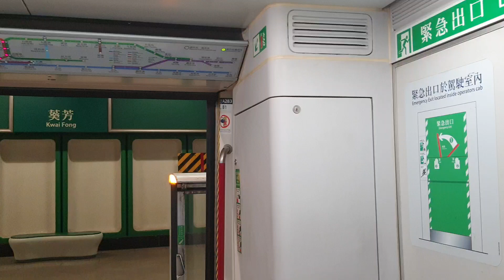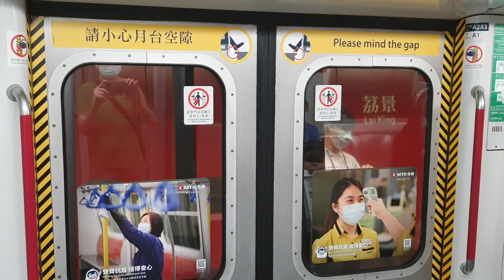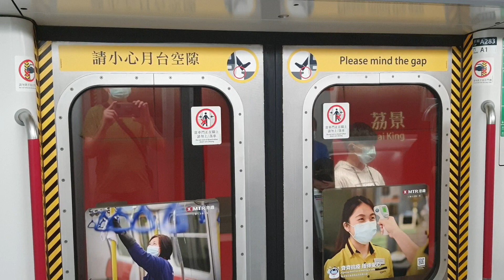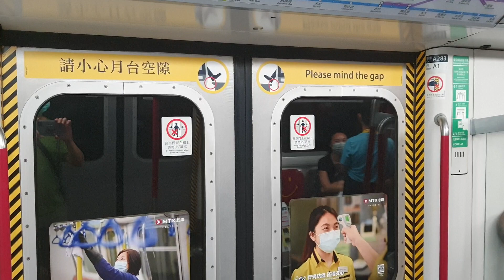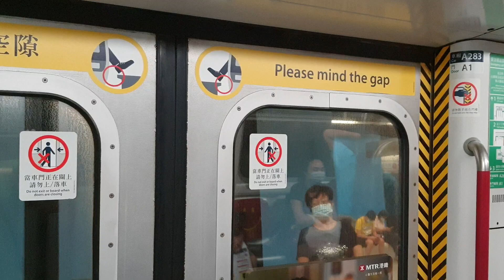(下行在試下先😏) 港鐵荃灣綫 M-Train A283-268 (A283) 葵芳-美孚 行車片段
號碼: 038